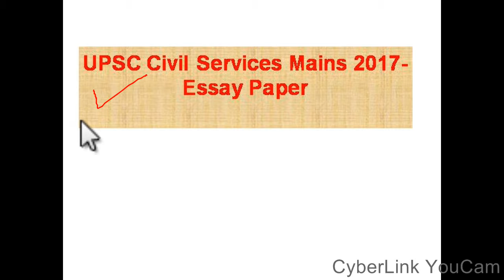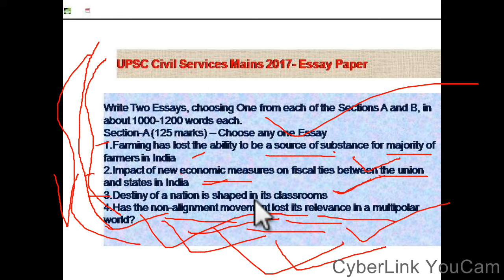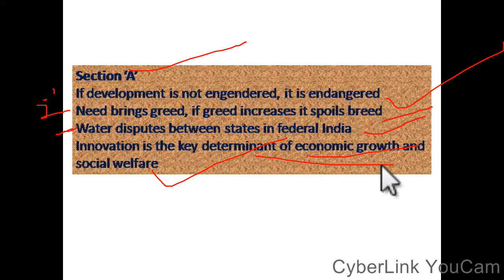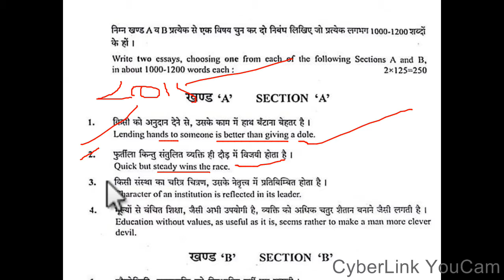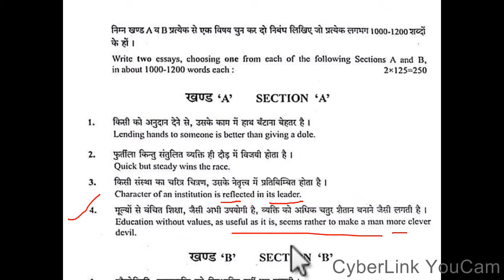essay previous year question paper 2015 17